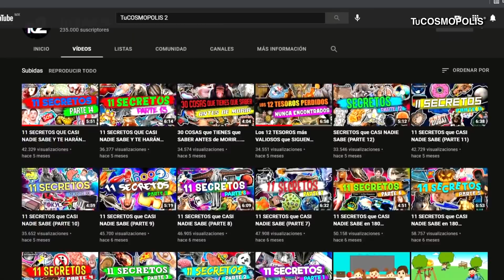HISTORIAS VERDADERAS que INSPIRARON las PELÍCULAS de TERROR